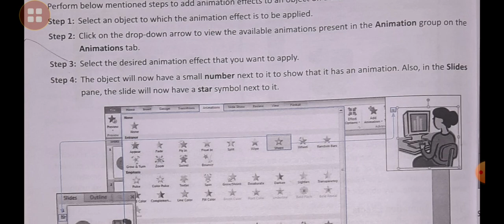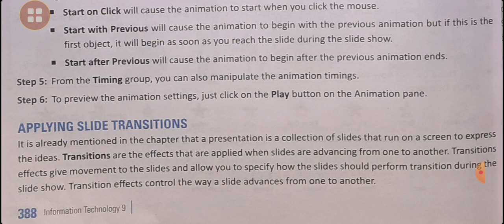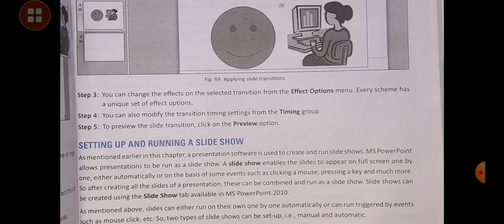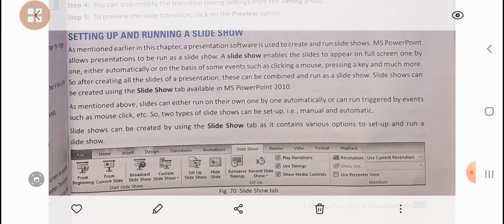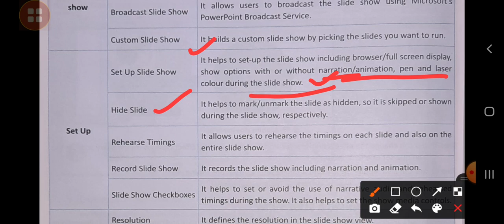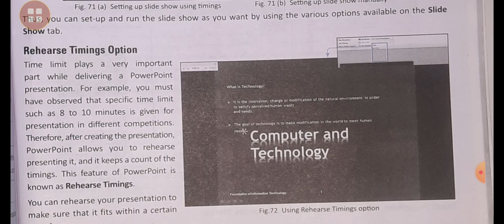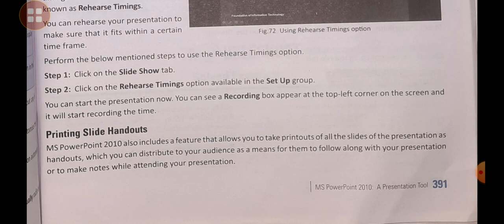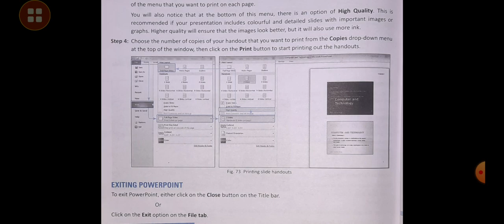M.S PowerPoint 2010, Class-9th, Part-6